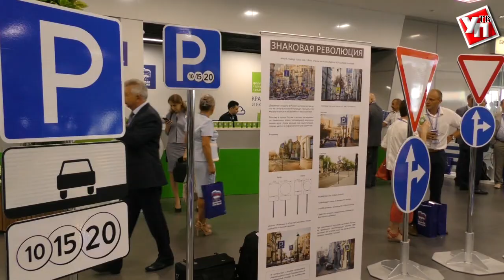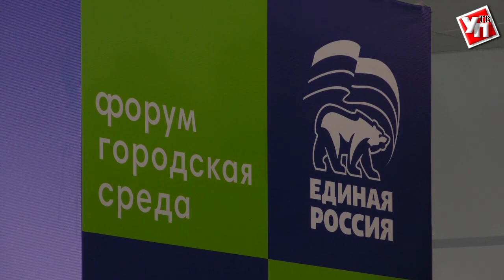Городская среда станет комфортнее. Всероссийский форум партии «Единая Россия»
Форум партии «Единая Россия» «Городская среда» собрал в Краснодаре около тысяч человек из всех регионов огромной страны.